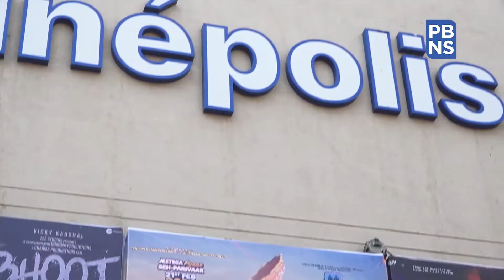Shubh Mangal Zyada Saavdhan review: Ayushmann Khurrana is back to win hearts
Superstar Ayushmann Khurranaís much-awaited flick 'Shubh Mangal Zyada Saavdhan' has finally hit the theatres on 21 February